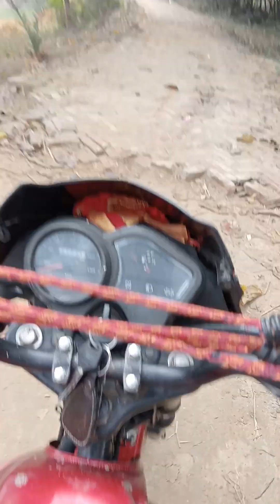video md Mukhtar BMR